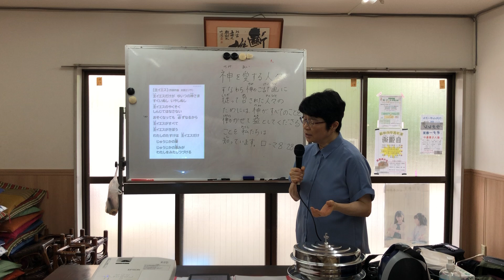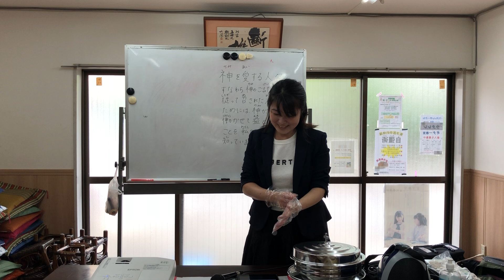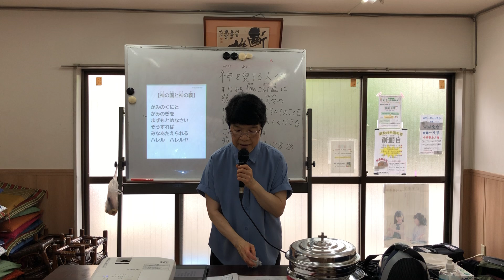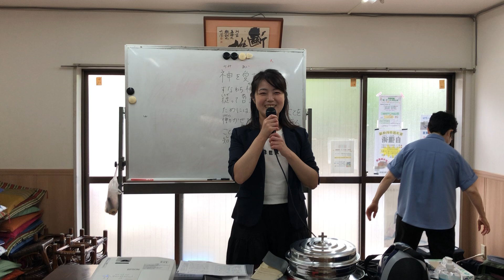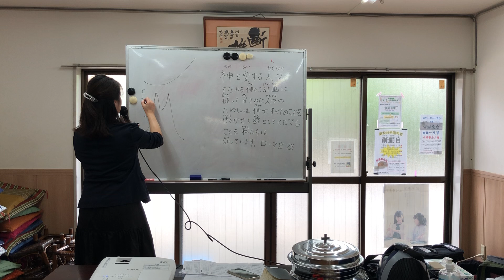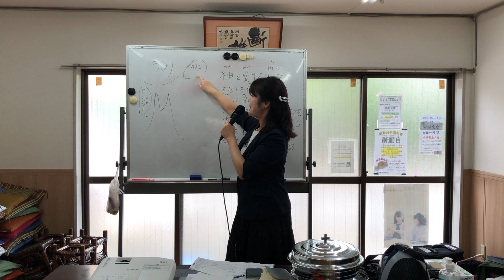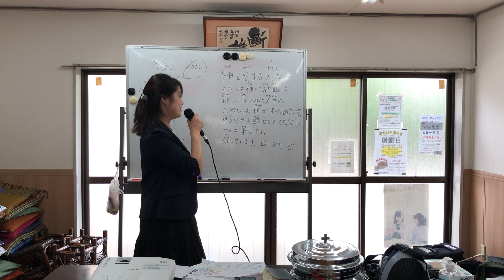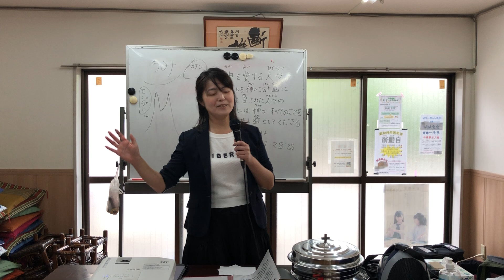2024.6.30 TLEA東京アンテオケ教会CS子ども礼拝